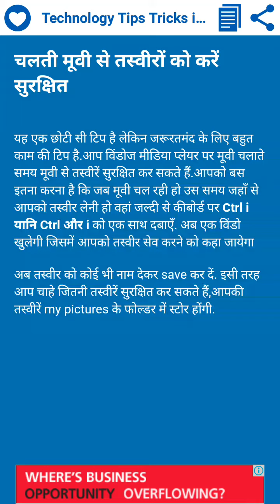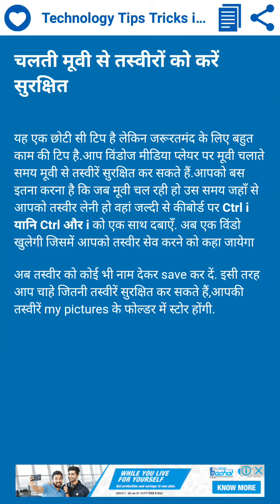चलती हुई विडियो से पिक्चर या तस्वीर करे सुरक्छित या सेव Take picture From Windows medea player video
Get photos from Windows Media player vedio windows by pressing key ctrl+i